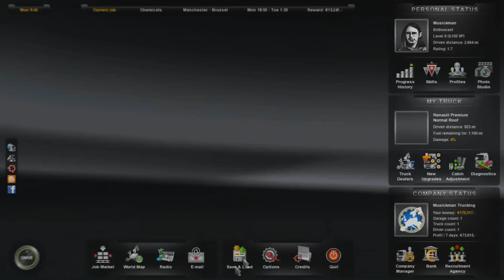"an American In Europe" #2 - Euro Truck Simulator 2 - Paving the Way to Germany!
Connect!